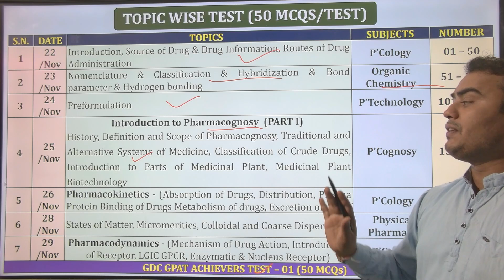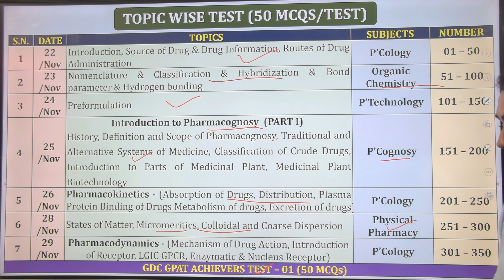GPAT 2024 MAHA MARATHON CLASS WEEKLY SCHEDULE (23-30 November) gpat2024 gpat2024_MarathonSeries 🎯😍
🤔 HOW TO JOIN FREE MARATHON TEST⁉️👇🏻

STEP 2: Visit Batch In App📱 and Click on + Button

STEP 3: Enter Batch Code➡️  gdcgpat24
gpat
gpat 2024
gpat kya hota hai,
Gpat exam,
gpat preparation
gpat exam,
gpat syllabus,
gpat books,
gpat best books
gpat benefits,
gpat channel,
gpat discussion